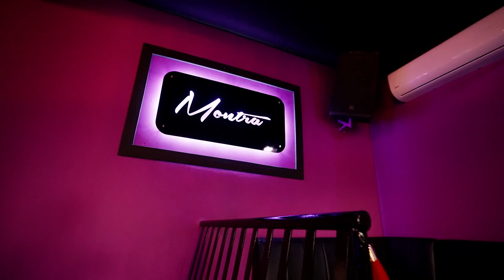Tony Cuttz - Fake People [ Official Music Video ] [ Chutney Soca 2k23 ]